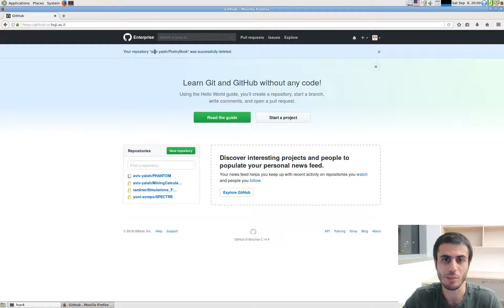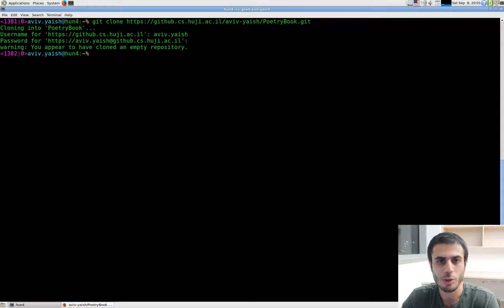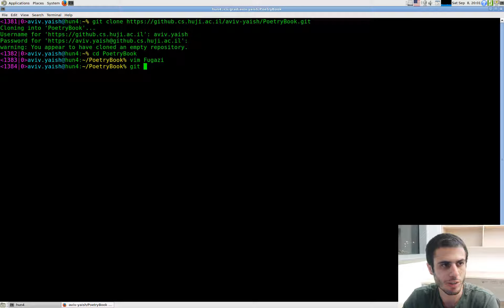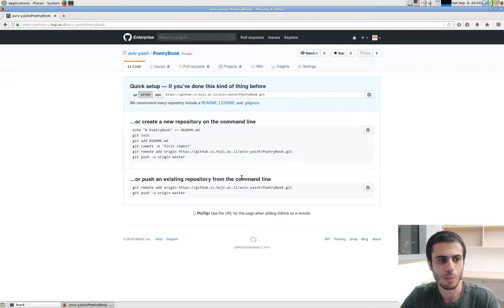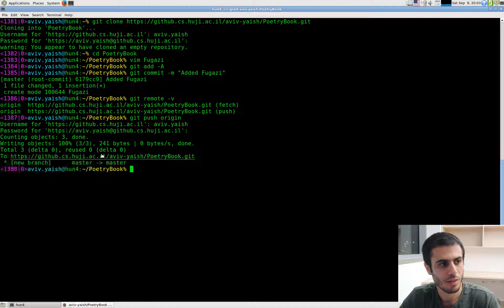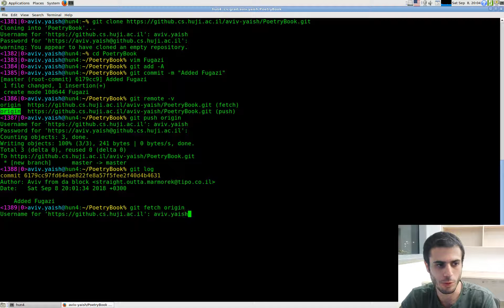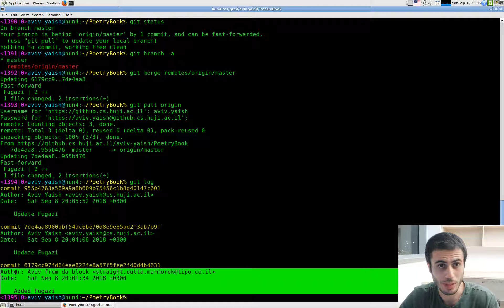Git tutorial part 6: remote repositories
In this video we'll learn how to fetch, pull and push to remote repositories, and how to open them in github.
Video content:
0:00 - 0:48 : Introduction.
1:00 : Opening a remote repository using github-based websites.
1:13 - 1:45 : git clone |url|. Clones a remote repository that is stored in |url.
2:12 - 2:42 : Local changes are not updated automatically in the remote repository, and vice versa.
2:43 - 2:56 : Differences between fetch and pull - fetch requires us to merge the changes, pull performs both a fetch and a merge.
3:00 : git remote -v. Shows all remote repositories.
3:26 : git remote add |remote-name| |remote-url|. Adds a new remote repository that will be called |remote-name| and that can be accessed using |remote-url|.
3:48 : git push |remote-name|. Pushes changes from the local repository to the remote repository called |remote-name|.
5:04 : git fetch |remote-name|. Fetches changes to the local repository from the remote repository called |remote-name|. Merging them to the master will be required afterwards.
6:14 :  : git pull |remote-name|. Pulls changes to the local repository from the remote repository called |remote-name|. Merging them to the master will be required afterwards.
Relevant links:
Git cheatsheet (contains all the commands you need in a single file)
Note that you can use git on Windows and Mac too, if you follow these instructions
The command-line usage is exactly the same as shown in the videos.